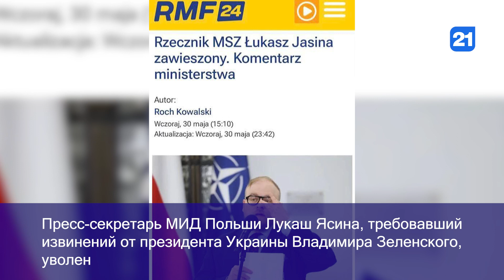NEWS DIGEST 14.10.2023